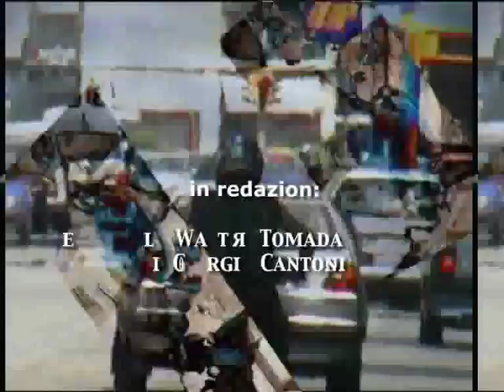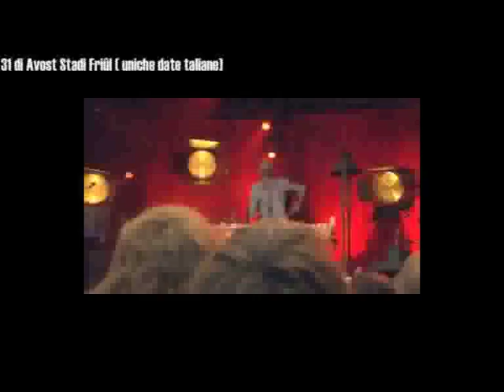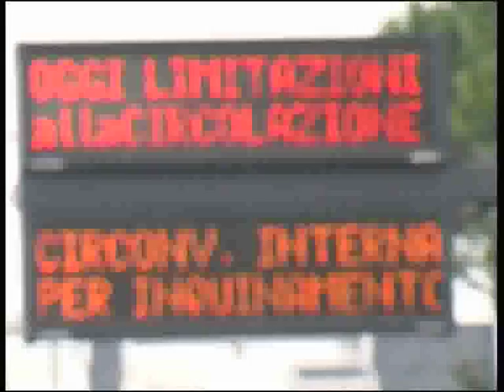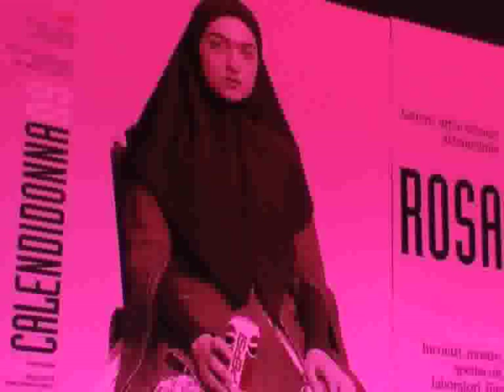Udin e Conte, puntata del 28/02/09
"Udin e Conte" (Udine racconta), notiziario del Comune di Udine in lingua friulana.